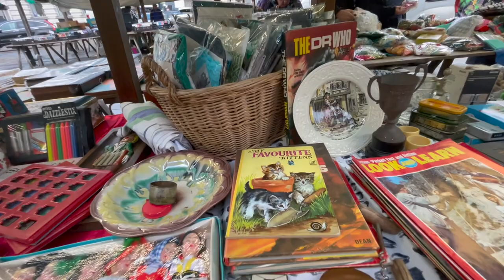Back to Chesterfield Antique Market!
We visit Chesterfield Antique market and of course see Bob!
Let's see what I got!